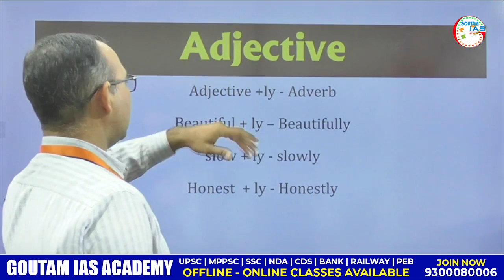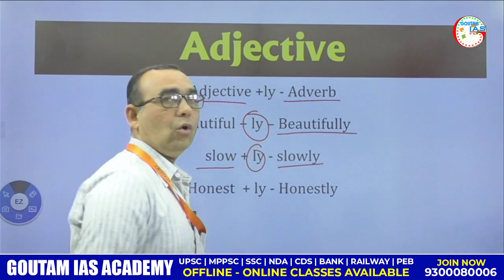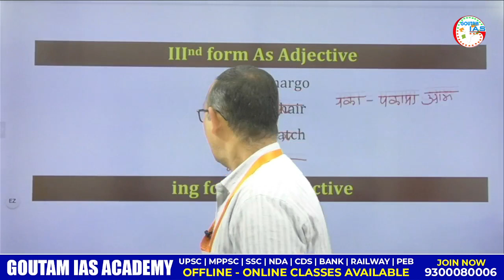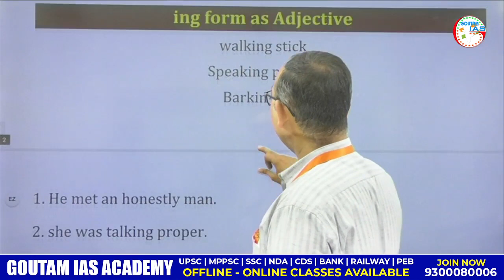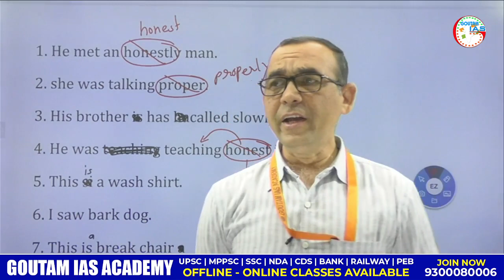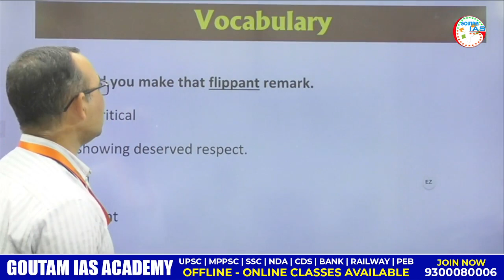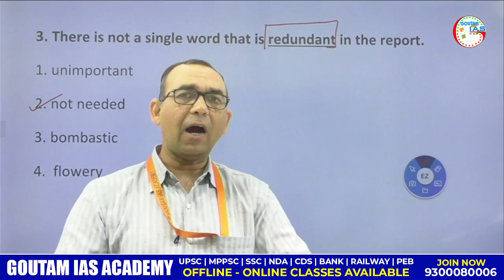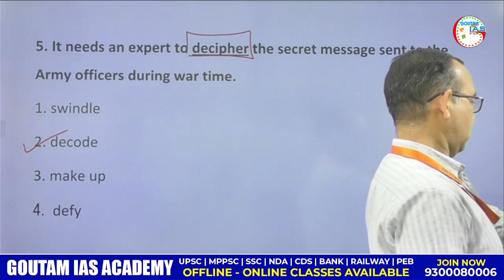English Grammar | Adjective | Part - 01 | Class 11 | SSC | BANK | PEB | By Uday Sir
Keywords .
CVS 3D RHYMES & KIDS SONG,Zappy Toons – Hindi Nursery Rhymes and Stories

Tag .